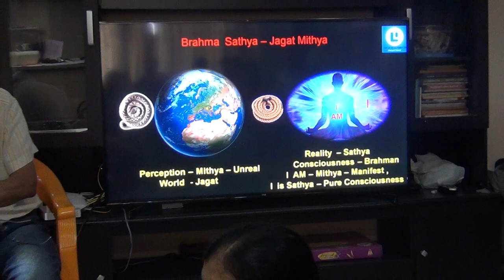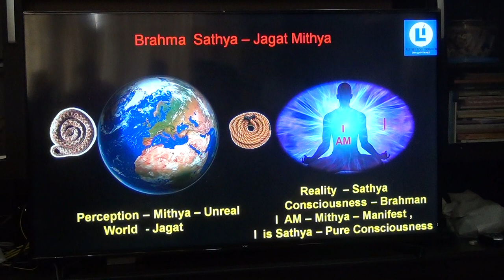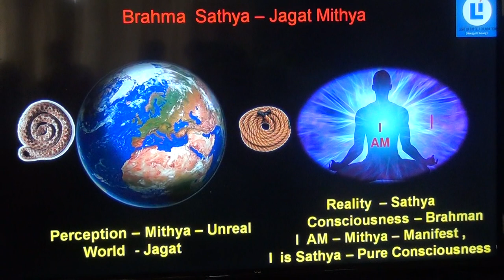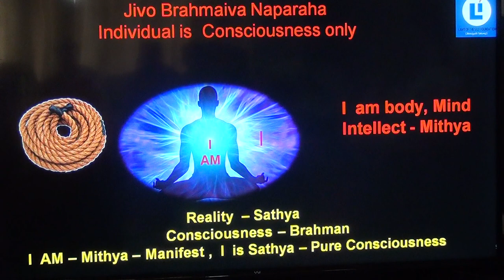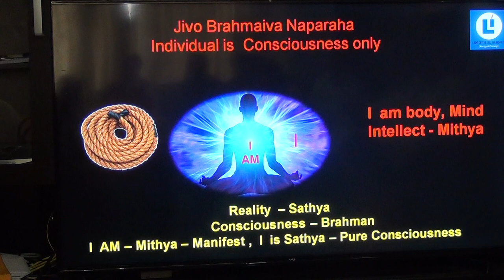Atmadarshana(Ramana Batch)_Eng_T2(I & I AM)_27Jan2019